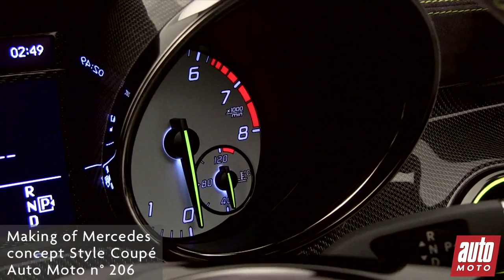P011 MERCEDES STYLE COUPE